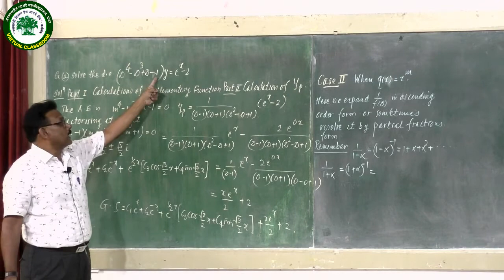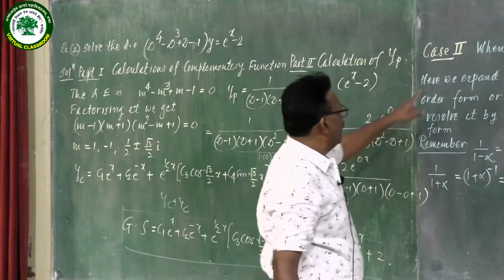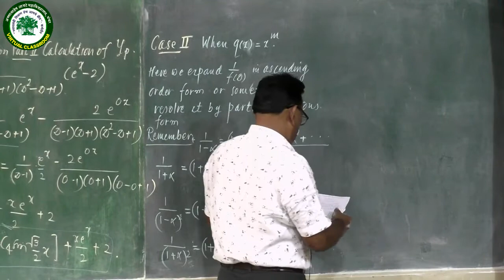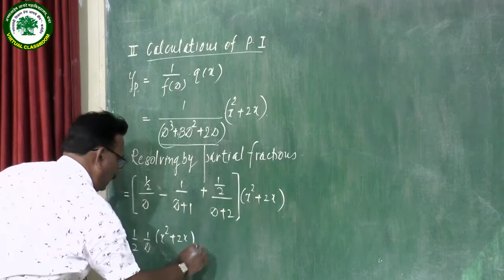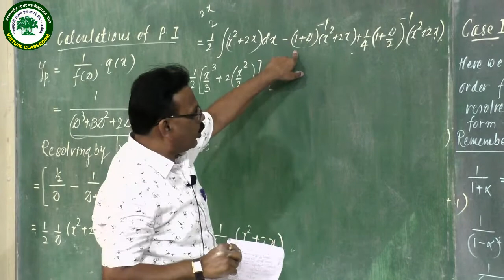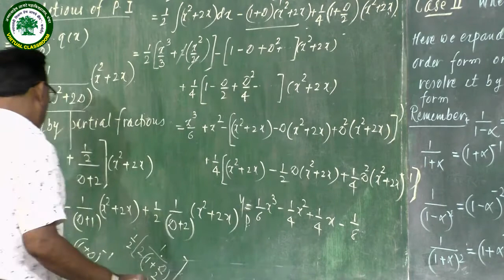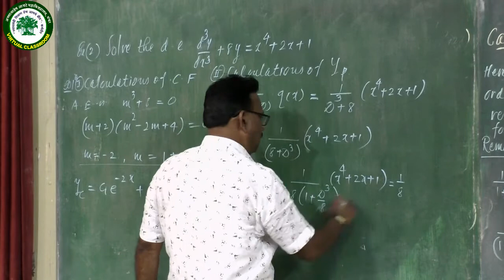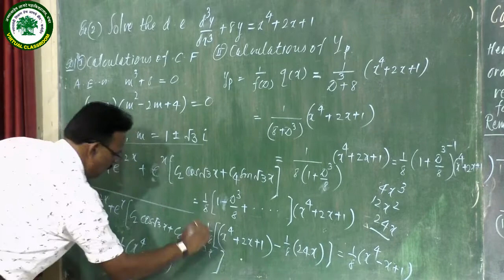T.Y.B.Sc || Mathematics || Ordinary Differential Equations-part_3 || Prof. Vilas Fasale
ANNASAHEB AWATE COLLEGE, MANCHAR
VIRTUAL CLASSROOM